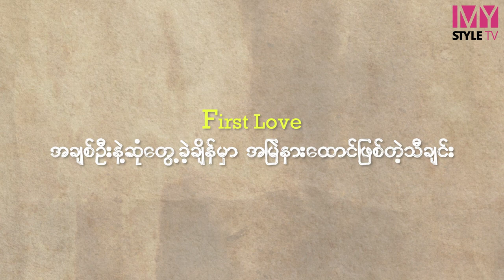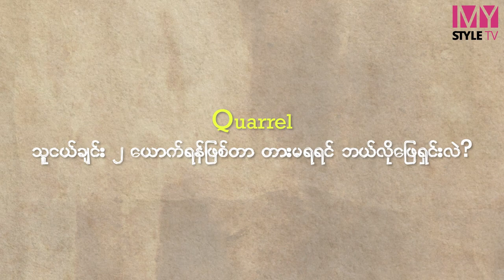Straight တွေကို စိတ်မဝင်စားဘူး Gay တွေပဲ ကြိုက်တဲ့ Jessi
ပွဲဖြစ်ပြီဆို ပွဲဆူသူထက် ပိုပြီးကြမ်းပေးမှ ပွဲငြိမ်သွားတယ်ဆိုတဲ့ အဆိုတော် Jessi နဲ့ MyStyle Myanmar ရဲ့ Random Alphabets Questions လေးတွေ ဖြေကြည့်ရအောင်